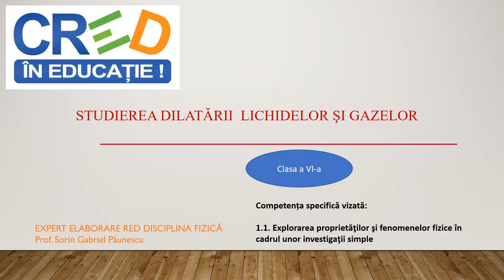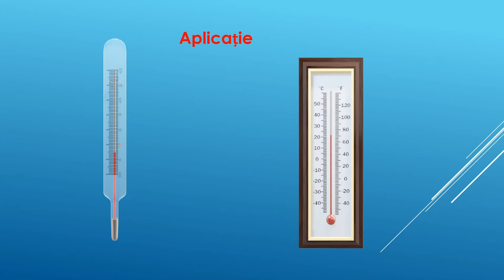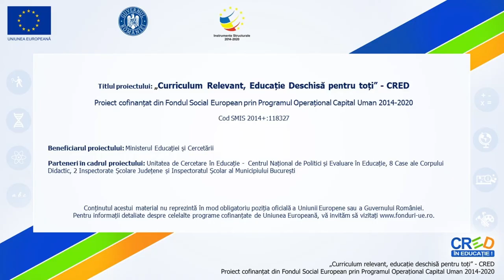Studierea dilatării gazelor şi a lichidelor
Cuvinte cheie: dilatarea lichidelor, dilatarea gazelor, contractare, temperatură
Resursa se poate utiliza pentru domeniul de conținut ,,Fenomene termice", prezintă două experimente în care este evidențiată dilatarea lichidelor și gazelor.

Autor: Paunescu Sorin